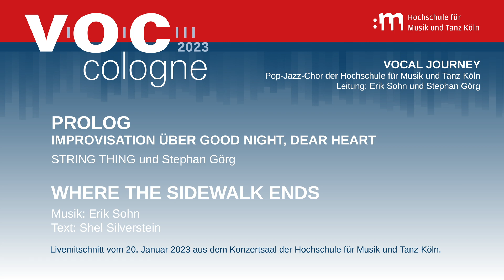Vocal Journey | Prolog (Improvisation) und Where The Sidewalk Ends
Text: Shel Silverstein

Am 21. und 22. Januar 2023 fanden die Konzerte im Rahmen der voccologne mit VOCES8, Vocal Journey und String Thing im ausverkauften Konzertsaal der Hochschule für Musik und Tanz Köln statt.

Ton: Benjamin Bentz
Video: Simon Schlömer und Johannes Göring